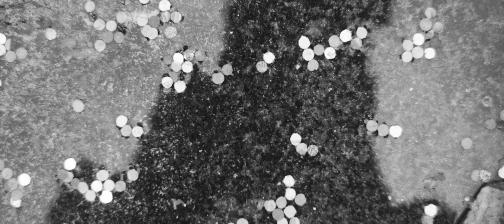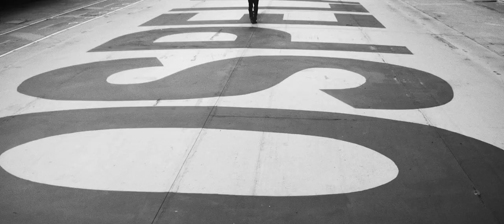Todos Pelas Vacinas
Na ausência dos tradicionais desfiles das escolas de samba, a campanha Todos Pelas Vacinas traz este ano uma mensagem fundamental de conscientização sobre a importância da vacinação contra COVID-19, e que todos tenham acesso à vacina.

A iniciativa – que contou com a direção artística do coletivo Nós Artivistas, com 80 voluntários das escolas de samba de SP e com o casal de mestre-sala e porta-bandeira da Vai-Vai – reforça que somente a vacinação de todos pode trazer de volta o carnaval e tantas outras atividades de que sentimos falta.

A campanha conta com a participação da Equipe Halo / Nações Unidas e de diversas instituições ligadas à divulgação científica, como o Observatório COVID-19 BR, NPV/USP, União Pró-Vacina, entre outras.